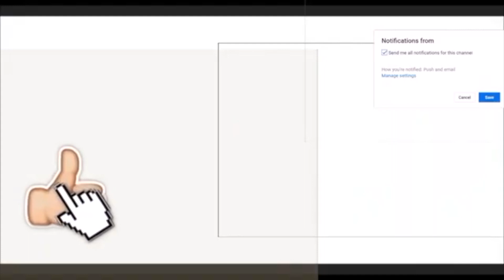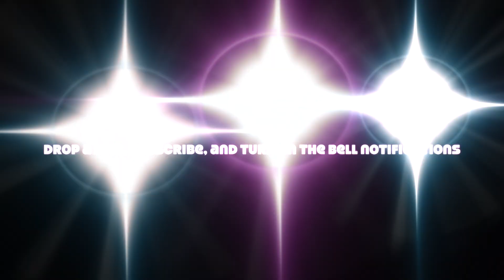Fortnite Montage - Armed & Dangerous" (Juice WRLD) 2020